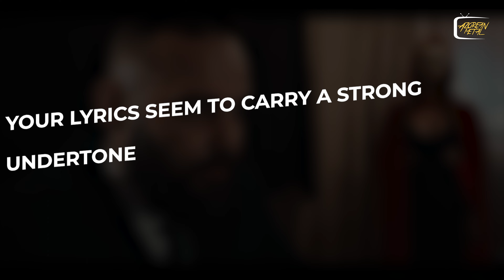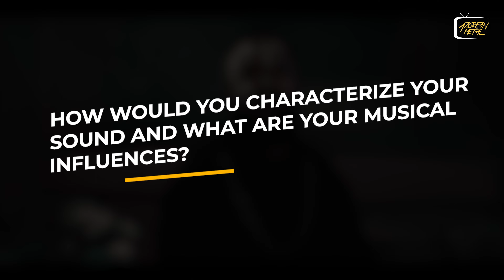Industrial Inferno: Profeta Morbus Unleashes Chaos on Azorean Metal TV!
🔥 Brace yourselves for a wild ride as Azorean Metal TV dives deep into the world of industrial metal with Profeta Morbus!

💥 Known for their electrifying blend of electronic influences and heavy metal grit, Profeta Morbus is here to shake the foundations of the metal scene.

🎸🔊 Join us as we uncover the dark and captivating concept behind their latest music video "Sanguessuga," where blood and violence collide in a whirlwind of intensity.

💀 Get ready for an exclusive glimpse into Profeta Morbus' evolution, future plans, and much more!

🌐 Don't miss out on the chaos – tune in now!